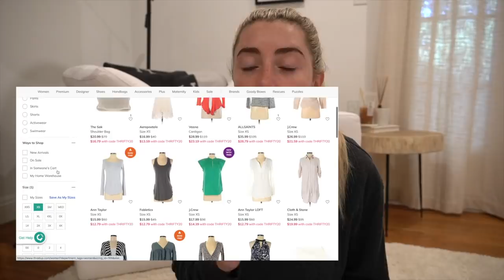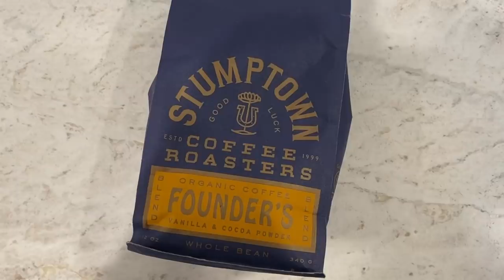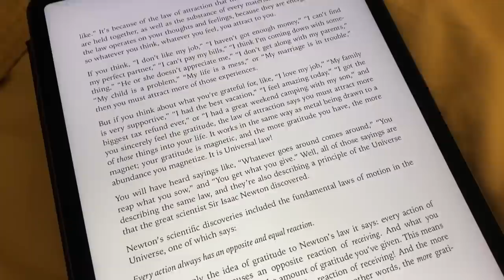How I Make Cold Brew At Home & How To Stay Positive with Me! *not lame*